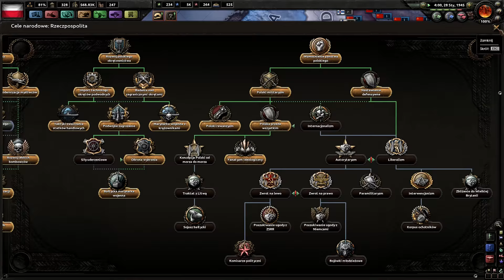Hearts of Iron IV - Polska #10 - Stalin Się Szarogęsi (Gameplay PL)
Zbiórka na płytę Ras Luty Zostań Patronem Super Promocje Na Gry Kup Hearts of Iron IV

Opis Gry:
Hearts of Iron IV jest następną odsłoną serii popularnych gier strategicznych, w której gracze kierują polityką jednego z państw okresu międzywojennego oraz czasów II wojny światowej – za granice chronologiczne epoki uznano lata 1936–1948. Od nas zależy wybór strategii, rozwój wojska i decyzje o sojuszach czy wojnie. Za produkcję odpowiada szwedzkie studio Paradox Development, znane ze złożonych historycznych gier strategicznych. Firma z siedzibą w Sztokholmie wyprodukowała i wydała m.in. serię Europa Universalis czy nawiązujące do niej w wielu aspektach Crusader Kings oraz cykl Hearts of Iron. Najnowsza część działa na tym samym, nowym silniku co Europa Universalis IV oraz posiada odświeżony, bardziej czytelny interfejs użytkownika. Cechą charakterystyczną czwartej odsłony serii gier Hearts of Iron, podobnie jak poprzedniczek, jest wierne odtworzenie realiów historycznych połączone z pełną swobodą kreowania alternatywnej przyszłości. W Hearts of Iron IV gracze spotykają wiele autentycznych postaci czasów wojny (premierów, ministrów, dowódców), dokładnie odwzorowane są także wojska i technologie poszczególnych krajów. W produkcji pojawiają się również słynne wydarzenia historyczne – jako mini misje, kolejne etapy naszej rozgrywki, które możemy sobie wyznaczać. Ich wykonywanie zapewnia nam szybki zastrzyk punktów potęgi politycznej – kolejnej nowości w czwartej części. Stały zapas punktów jest nam potrzebny choćby po to, by wpływać na ministrów w rządzie lub wybierać kolejne mini etapy naszej kampanii. Podobnie jak we wcześniejszych częściach, gracze mogą kierować zarówno państwem aktywnie zaangażowanym w II wojnę światową (np. Wielką Brytanią czy Francją), jak i tymi z obrzeża ówczesnych wydarzeń, np. z Ameryki Południowej. Twórcy postarali się, aby – w przeciwieństwie do poprzednich odsłon serii – ograniczyć mikrozarządzanie, dając możliwość skupienia się na ogólnej strategii wojennej, a nie szczegółowej taktyce konkretnych armii. Wprowadzono także opcje grupowania prowincji w regiony, co ułatwia zarządzanie poszczególnymi lokacjami. Głębi grze dodaje również cykl dnia i nocy, jak i pór roku, więc przy planowaniu trzeba wziąć je pod uwagę.